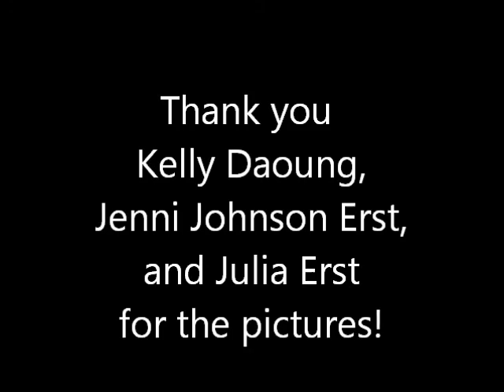Breaking Judge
This is Judge, a 2 year old registered paint...this is how we broke her! Took alot of time, had to restart basic ground work with her. but well worth all the time spent!